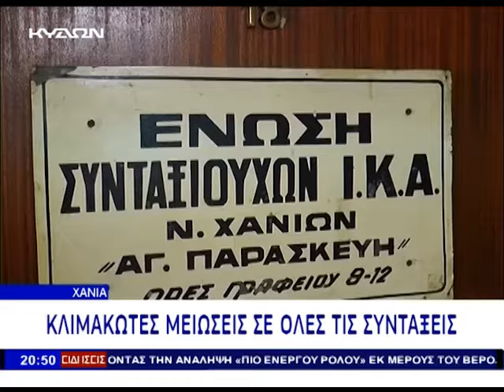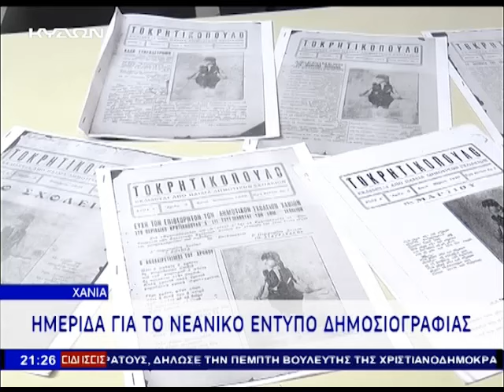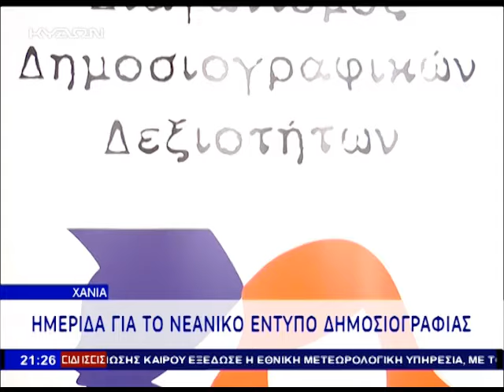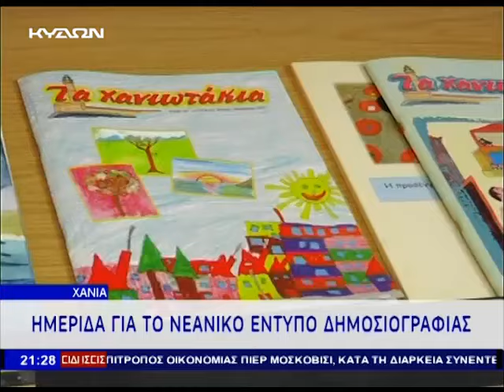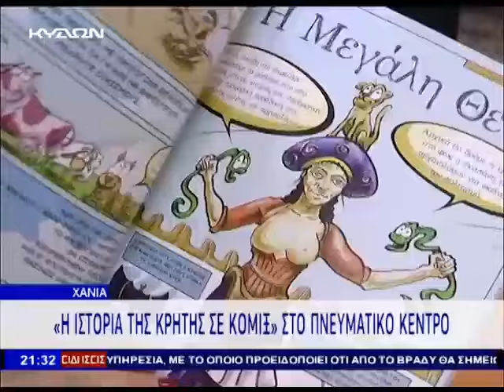26 11 2015 ΚΕΝΤΡΙΚΟ ΔΕΛΤΙΟ ΕΙΔΗΣΕΩΝ